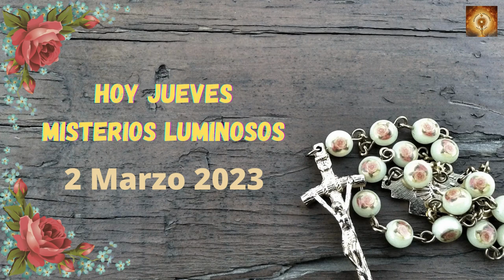Santo Rosario de hoy jueves 2 de Marzo Misterios Luminosos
En aquel tiempo, dijo Jesús a sus discípulos:
«Pedid y se os dará, buscad y encontraréis, llamad y se os abrirá; porque todo el que pide recibe, quien busca encuentra y al que llama se le abre.
Si a alguno de vosotros le pide su hijo pan, ¿le dará una piedra?; y si le pide pescado, ¿le dará una serpiente? Pues si vosotros, aun siendo malos, sabéis dar cosas buenas a vuestros hijos, ¡cuánto más vuestro Padre que está en los cielos dará cosas buenas a los que le piden!
Así, pues, todo lo que deseáis que los demás hagan con vosotros, hacedlo vosotros con ellos; pues esta es la Ley y los Profetas».

00:24 Credo
1:26  Peticiones
1:36 Primer misterio, el bautizmo de Jesús.
6:36 Segungo misterio, El milabro de las bodas de Canaan.
11:32 Tercer misterio, La Anunciacion del Reino de Dios.
16:32 Cuarto misterio, Jesús se transfigura en el monte Tabor.
21:41 Quinto Misterio, Jesús instituye la eucaristia..
26:46 Salve
27:38 Letanías